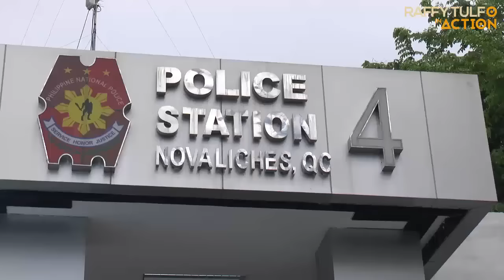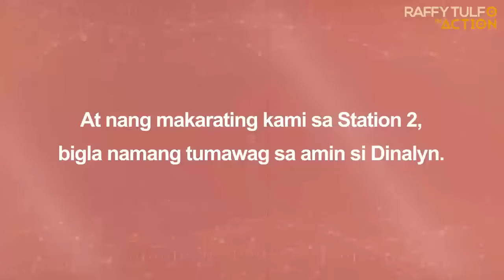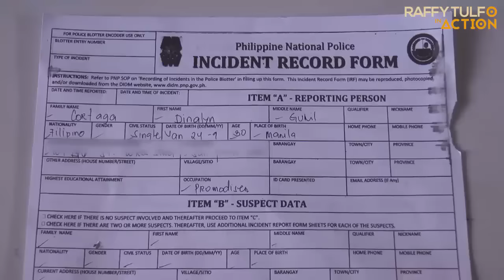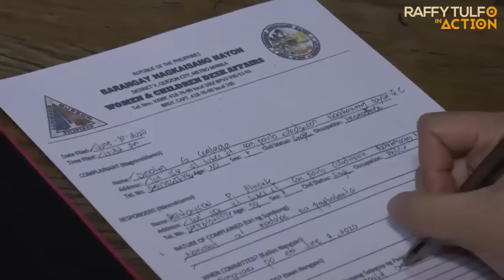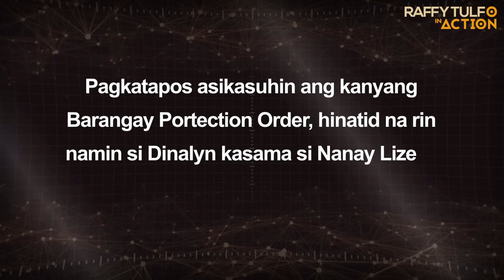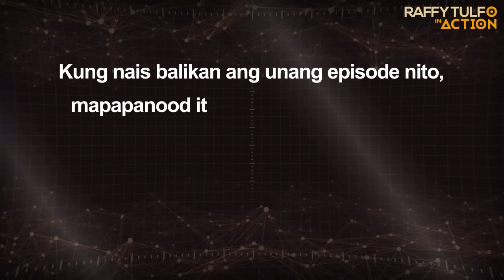MADAMDAMING TAGPO NI NANAY AT ANAK NIYANG NA-RESCUE MULA SA PULIS NA MATULIS!